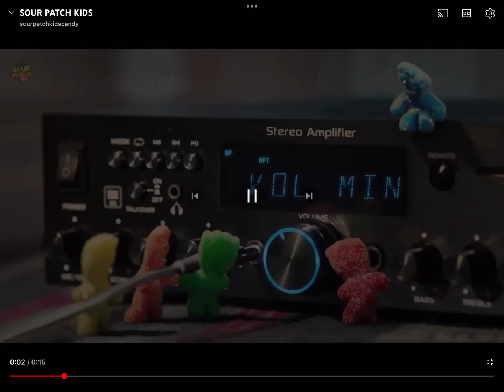Sour patch kids meme